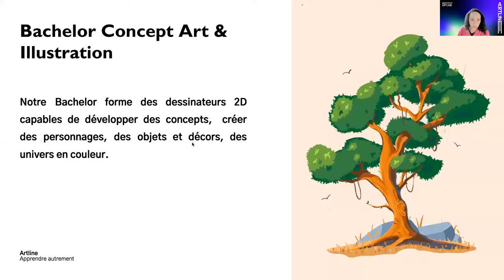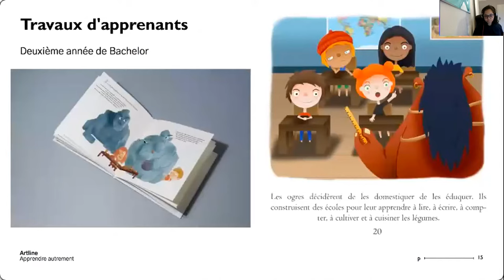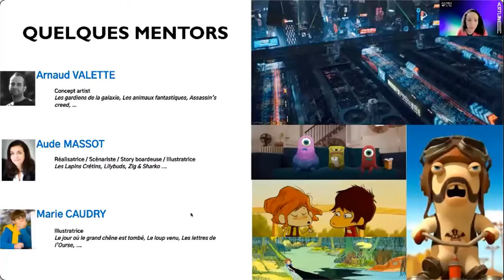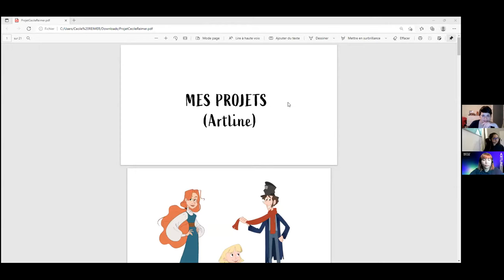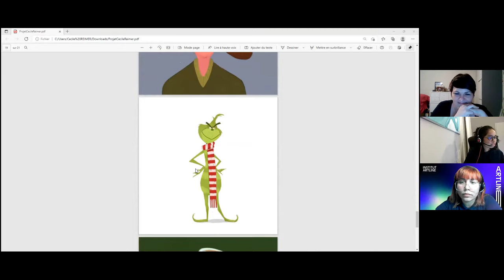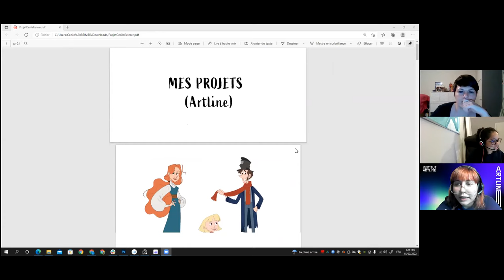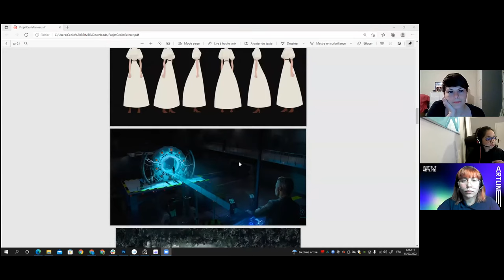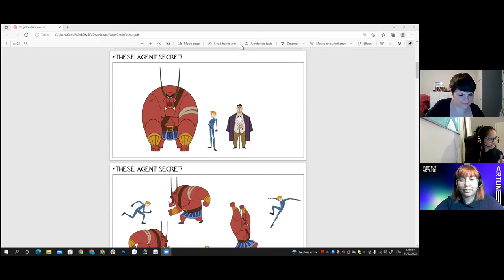​📣​ AFTERWORK CONCEPT ART & ILLUSTRATION 🖍️​​​- ECHANGE AVEC DES ALUMNI ET L'EQUIPE PEDAGOGIQUE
Tout savoir sur le cursus Concept Art & Illustration de l'Institut Artline à travers cet afterwork qui reunit l'équipe pédagogique et des alumni.